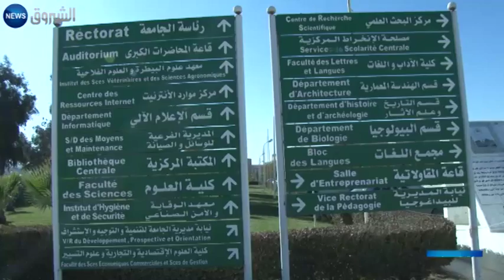الجامعة وسوق العمل.. كل واحد يدير ظهره للآخر